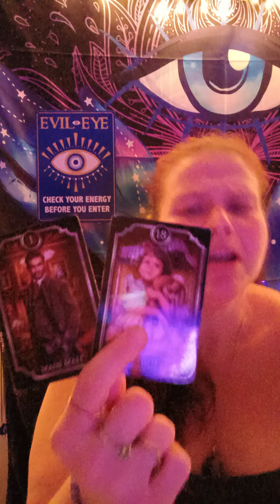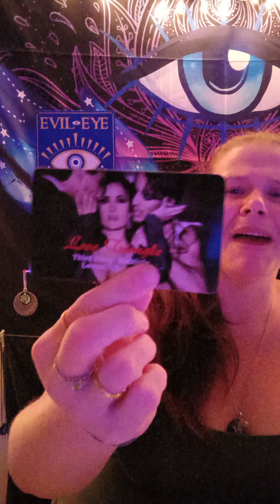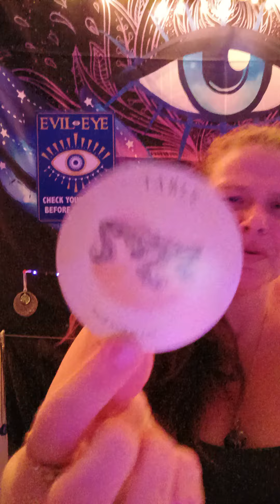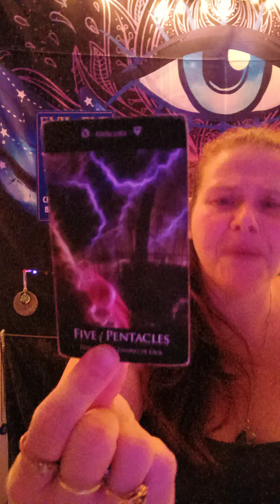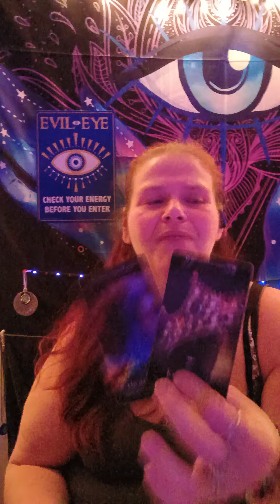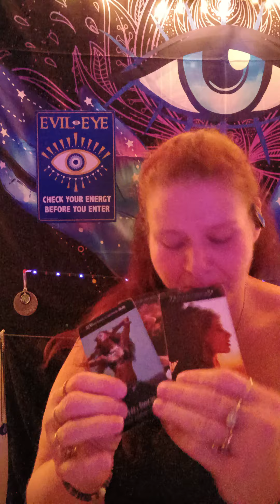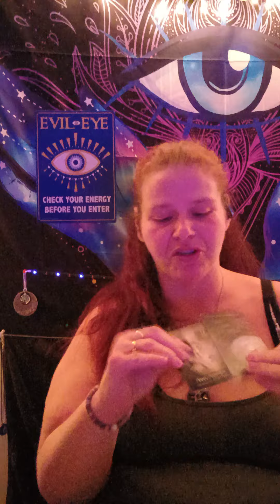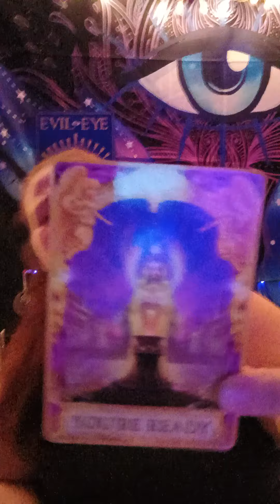TAURUS MARCH 2022 PRAYERS ANSWERED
Hi my name is Shelly I'm a empath tarot card reader. I'm blessed to be able to give you these messages. My goal is to get each and everyone of you on your spiritual paths and Divine life missions.

30 MINUTE READING $40
60 MINUTE READING $80
PEACE ☮️✌️ LOVE 💖❣️ AND LIGHT 🕯️🕯️🚨🚨 GOD BLESS YOU ALL 🙏🙏✌️✌️💕💕🕯️🚨🚨🚨